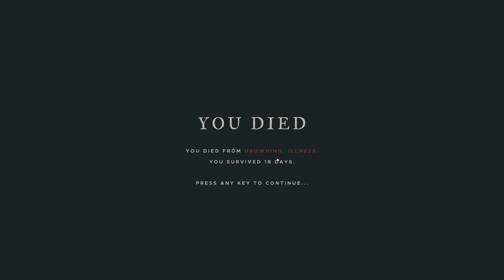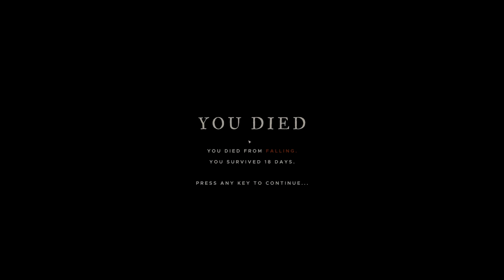What Happens At The Bottom Of The Ocean? | Stranded Deep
There were a few things i wanted to check out in stranded deep that may or may not result in death. so i backed up my game and gaver what for. i think the results speak or them selves.